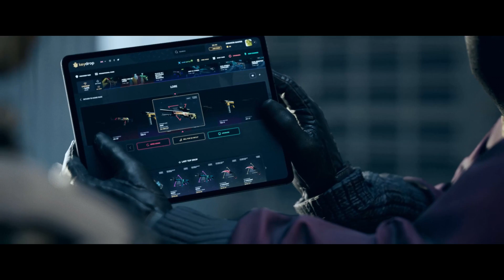A PRIMEIRA LIVE DO FNX NA IMPERIAL! e ELE SURPREENDEU JOGANDO MUITO de AWP!!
use o código "PRATAS" para ganhar 5% DE BÔNUS NO SITE!